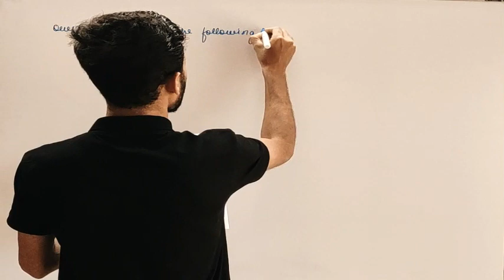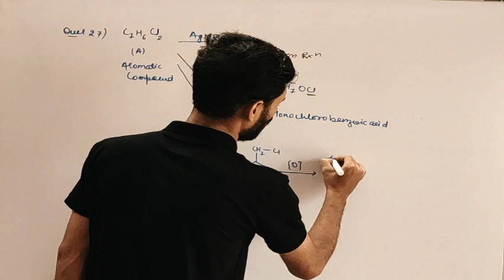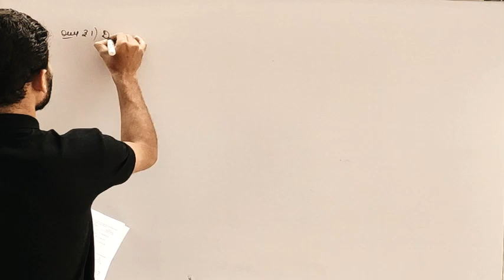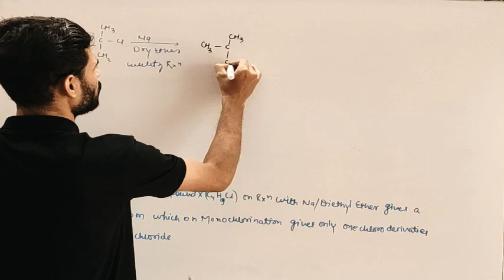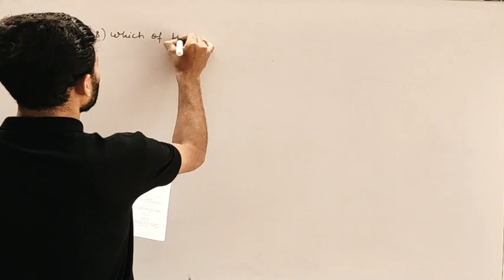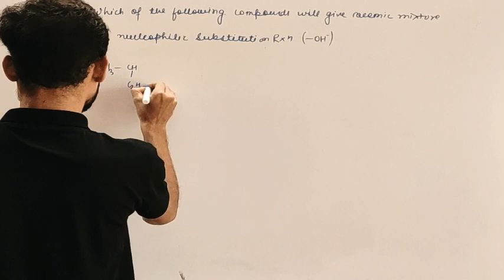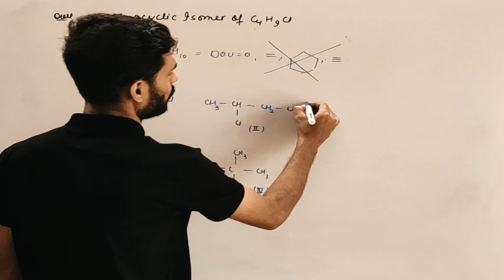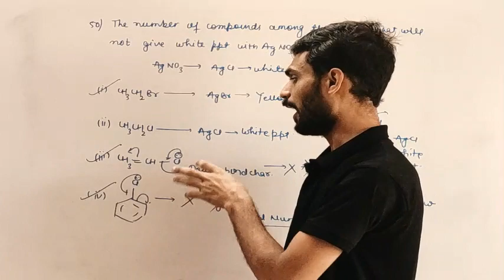PAPER DISCUSSION JEE 10 05 2020